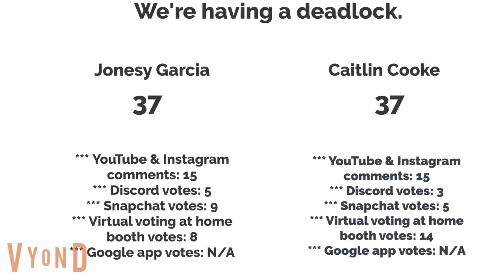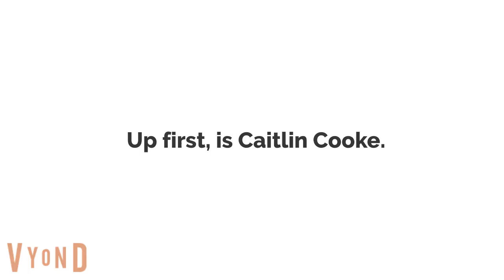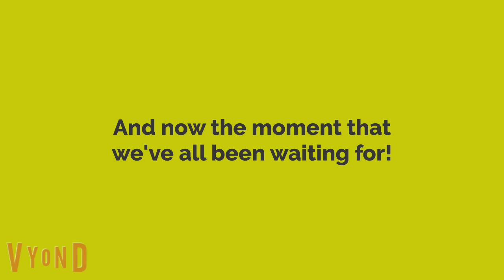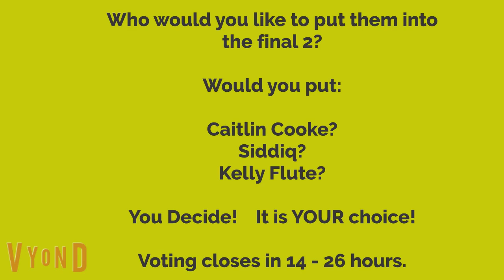Character Elimination Season 6 Episode 19: Grand Finale Part 1 a.k.a. Semi Finals Part 2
We have our soon-to-be final 2! Vote for one of them to join the final 2 in the season 6 finale! Good Luck!

In Part 1 of the season 6 finale, the final 3 must survive for making up their very own challenges of their own choices. Voting closes @ March 24th, 2021 at 3:30pm Eastern Standard time.

26 cast, 20 challenges, Finalist, and only 1 winner will win $2,000,000.